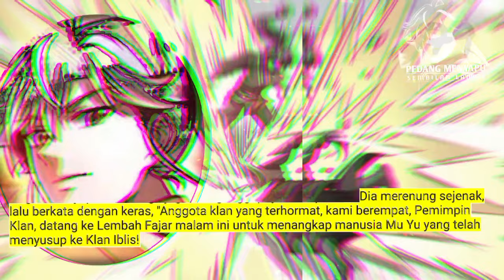Pedang Menyapu Sembilan Langit season 79